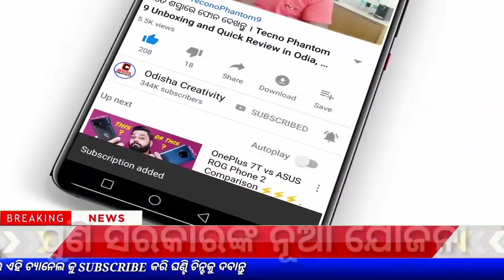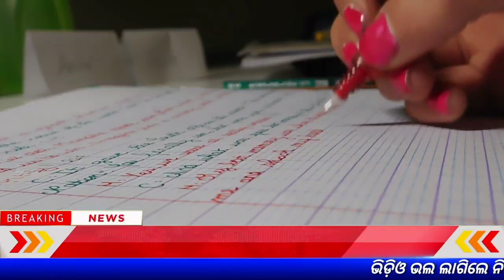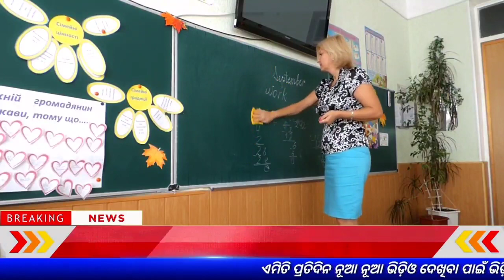ସ୍କୁଲ ଖୋଲିବା ନେଇ ଆଉ କିଛି ବଡ଼ ଘୋଷଣା | Odisha School Reopen - Morning New Odisha Oct 15th